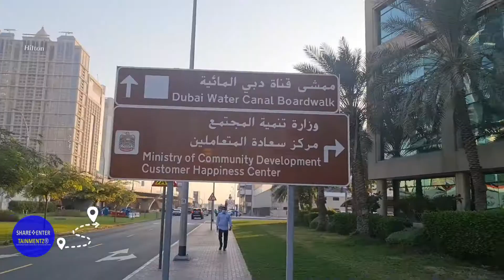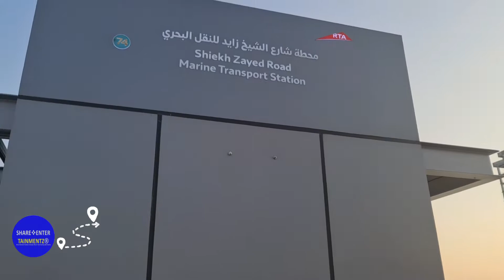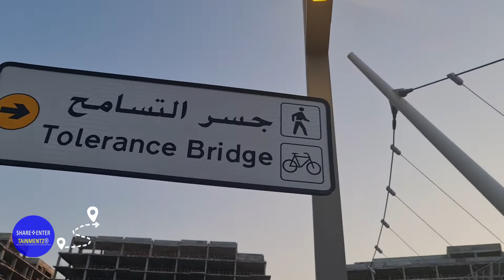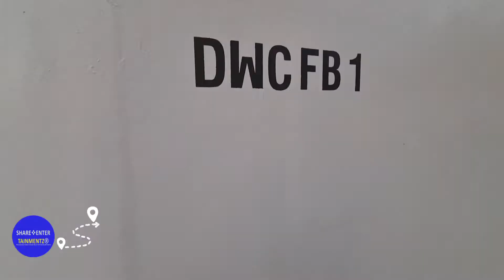DUBAI WATER CANAL PEDESTRIAN FOOTBRIDGE || TRAVEL VLOGS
On This One We're Going To The Dubai Water Canal Footbridge. This is An Very Picturesque Place Of DUBAI With Some Of The Most Beautiful Skyline View 🏙 😀

📢GUYS LET'S TAKE THE CHANNEL TO 10K 🚀🚀🚀🚀🚀 WE CAN DO IT🧿💯

@Samsung   @Expo 2020 Dubai